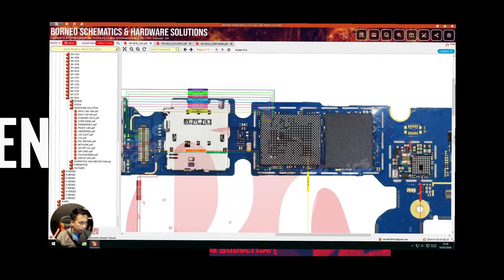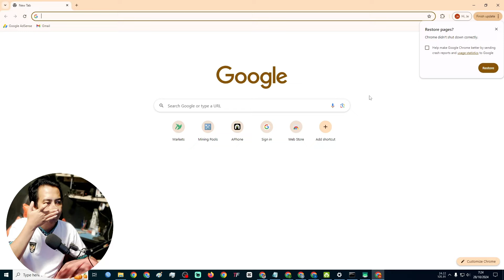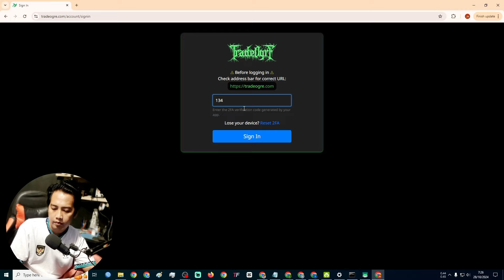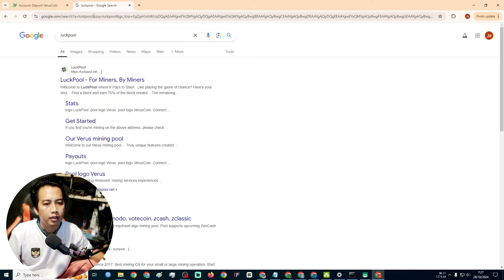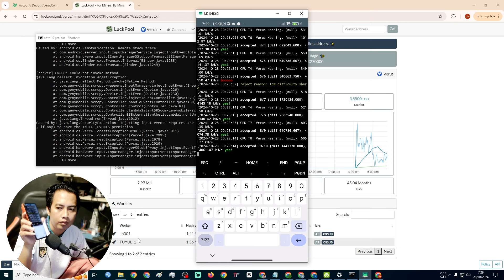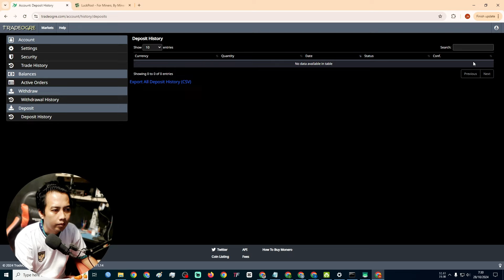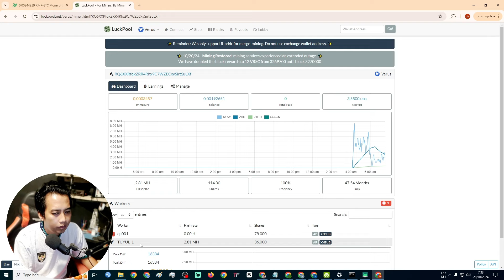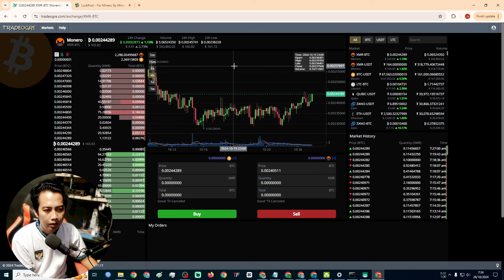CARA MINING CRYPTO PAKAI HP PART 3 BY YSF INFO